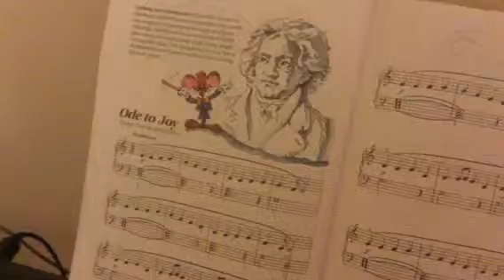Emily plays piano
So proud of my daughter Emily. She is doing great with the piano.